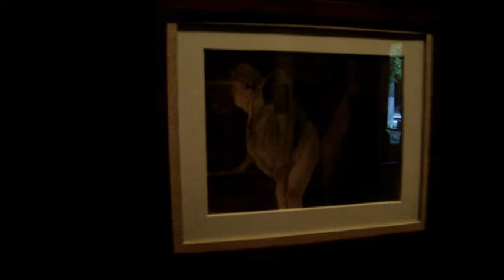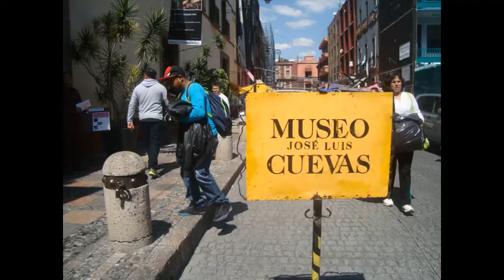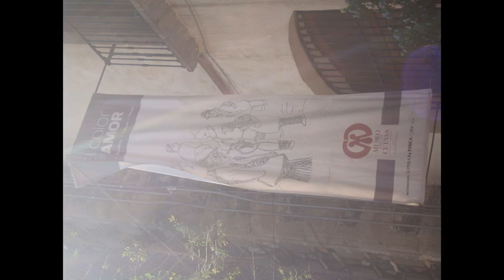656 Museo José Luis Cuevas en el 2016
Octubre del 2016